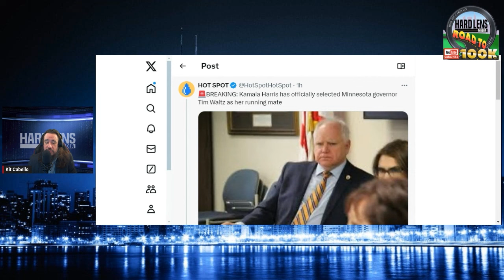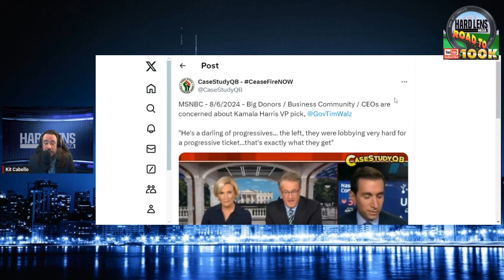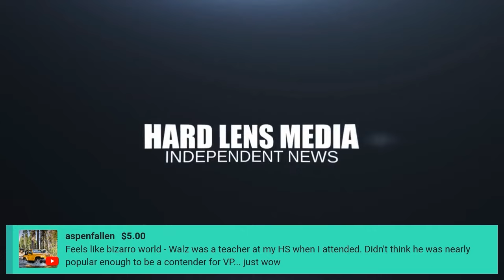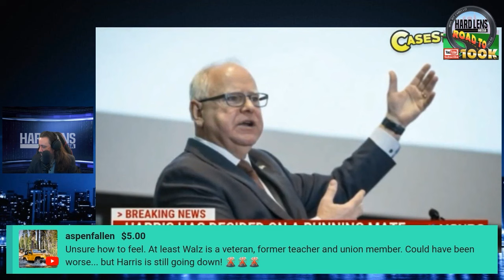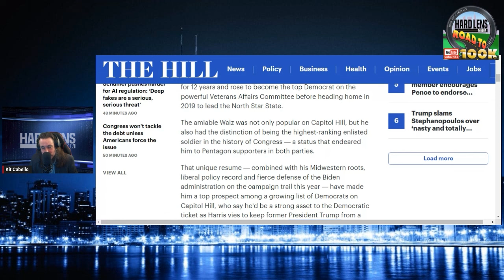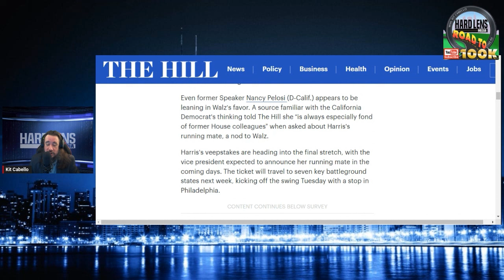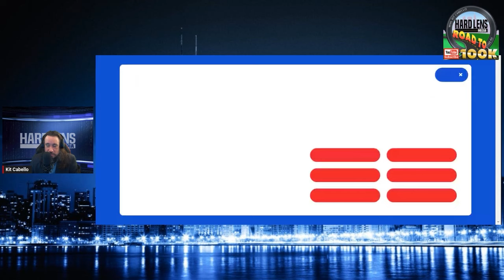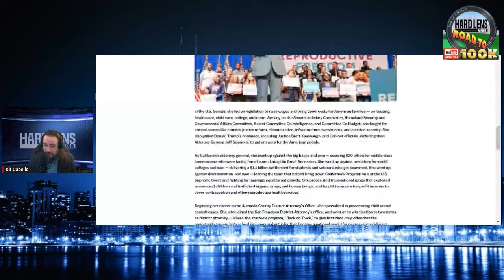Breaking! Kamala Harris Selects Tim Walz For VP In 2024 Campaign